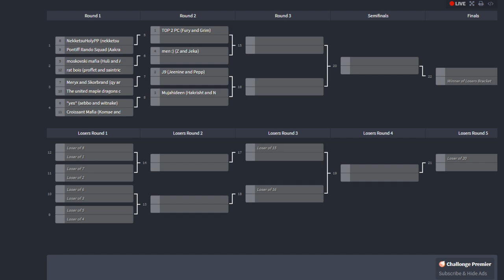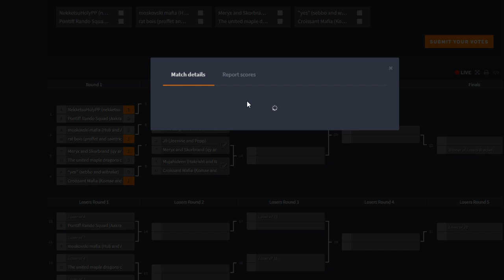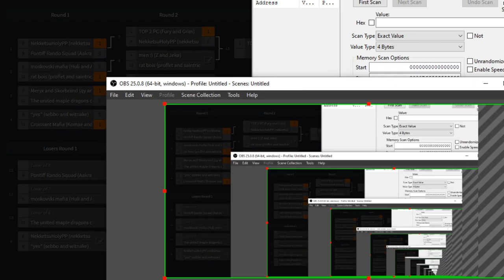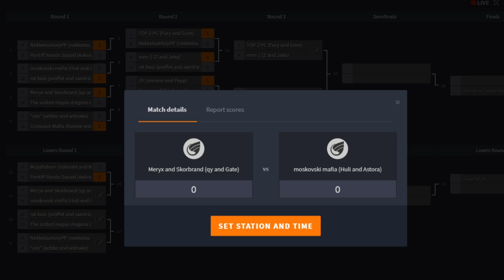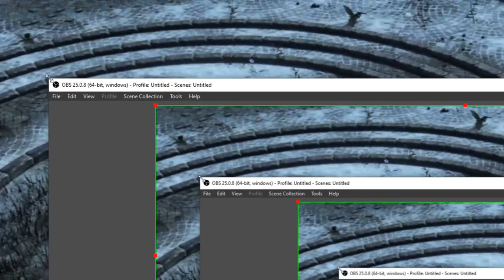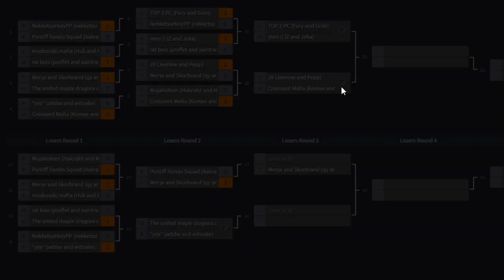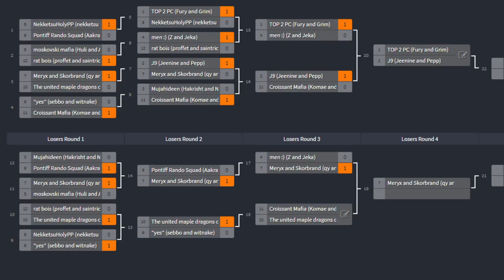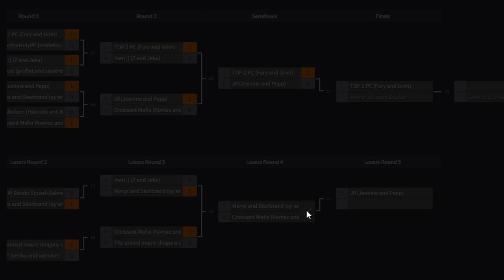[Dark Souls 3] Meryx's Full 35$ 2v2 Tournament (PC)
Special thanks to Meryx and Aether for hosting this tournament. Thanks Again to Meryx for sharing the tournament VOD.